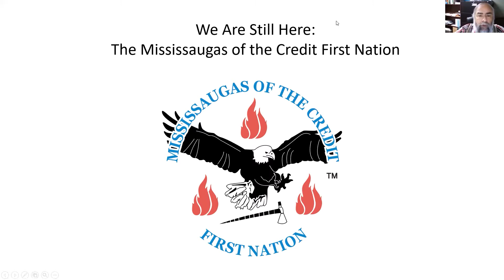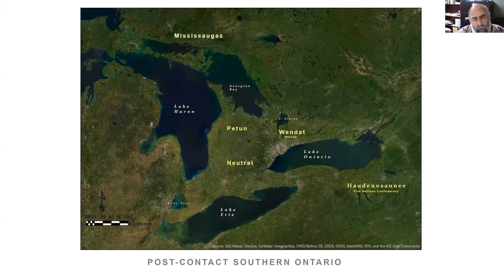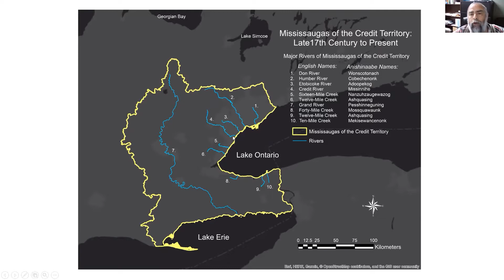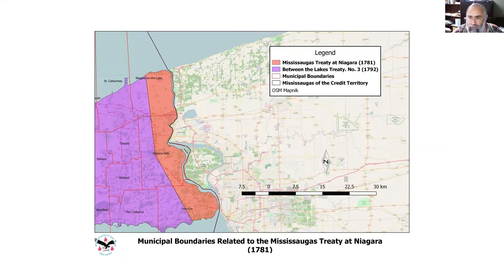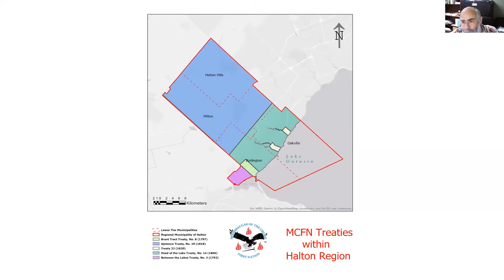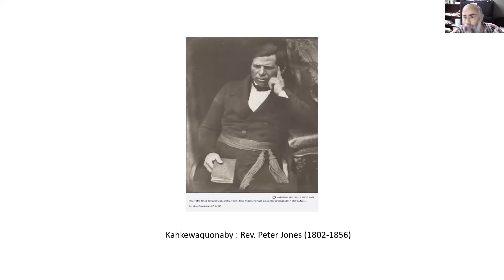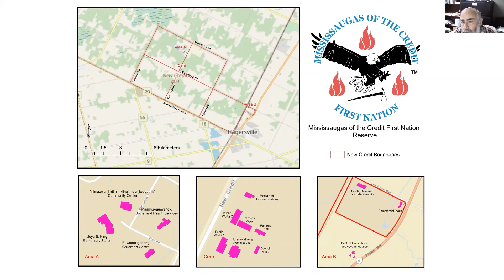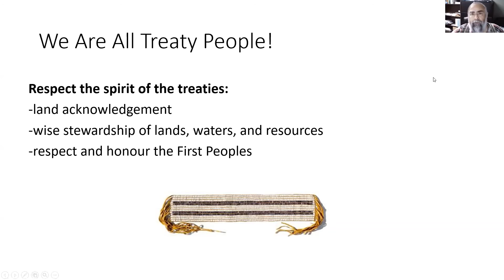Halton Hills Lecture Series: We Are Still Here - The Mississaugas of the Credit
When the Mississaugas of the Credit ancestors arrived in Southern Ontario in the late 17th century, they found themselves stewards of approximately 4 million acres of land at the western end of Lake Ontario. The erosion of their land base, a declining population, and the continual encroachment of settlers threatened the very existence of the people, yet the Mississaugas of the Credit remain on their lands today and are proud of their resilience. In this presentation, Darin Wybenga will provide a brief overview of the history of the Mississaugas of the Credit First Nation and treaties relevant to the Halton Region.